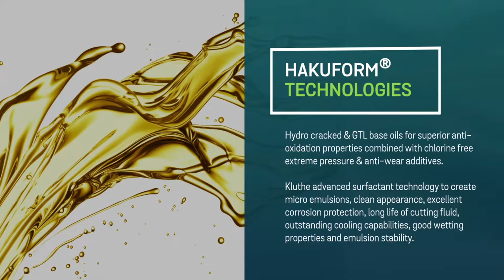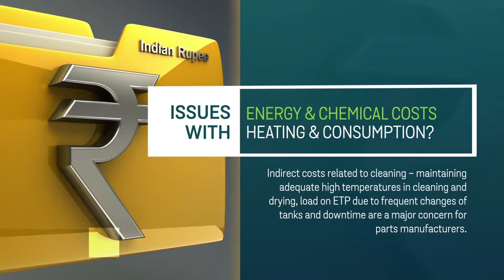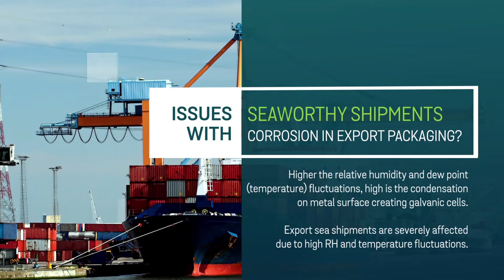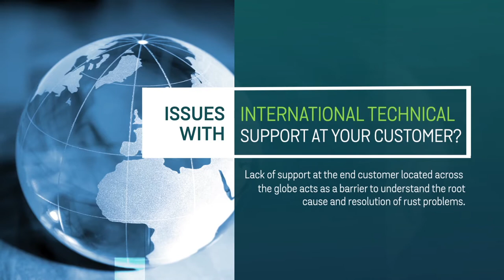ZAVENIR DAUBERT | CORPORATE PRESENTATION